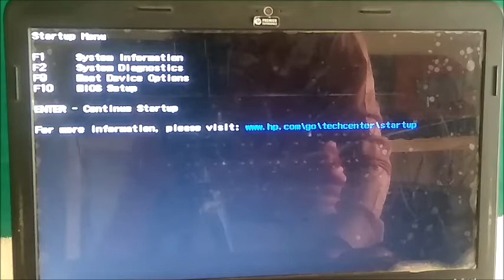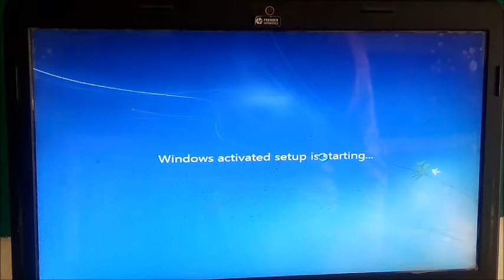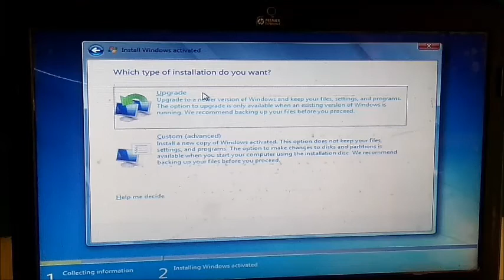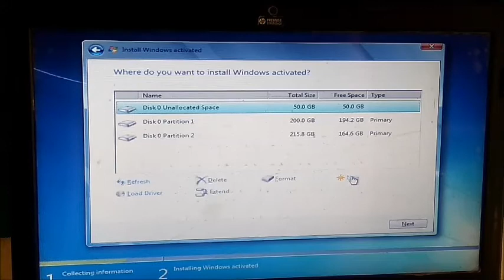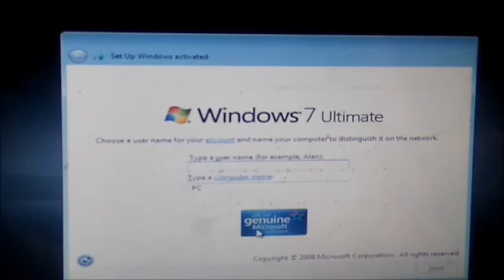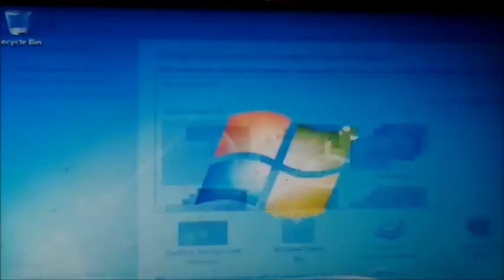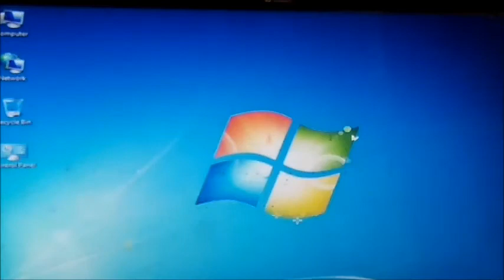how to format computer or laptop , how to install windows operating system in computer or laptop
Hello friends
how to install windows operating system step by step in computer
how to install windows operating system in computer laptop
how to format computer or laptop
how to format and install your computer and laptop